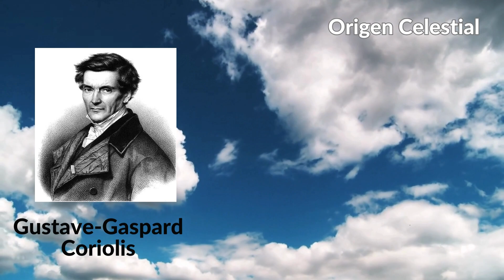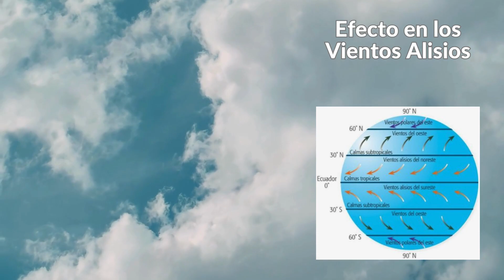10 Curiosidades sobre el Efecto Coriolis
¡Explora el misterioso Efecto Coriolis con nosotros! Descubre 10 curiosidades asombrosas sobre cómo esta fuerza cósmica afecta desde los huracanes hasta la dirección de los desagües. ¿Listos para sumergirse en este enigma meteorológico? ¡Dale play y aprendamos juntos! 🌀🌍